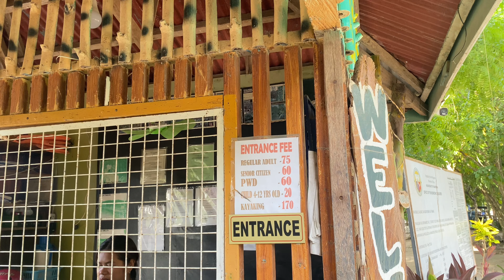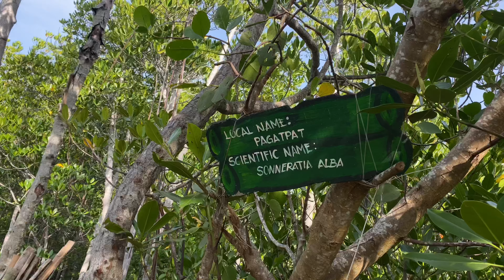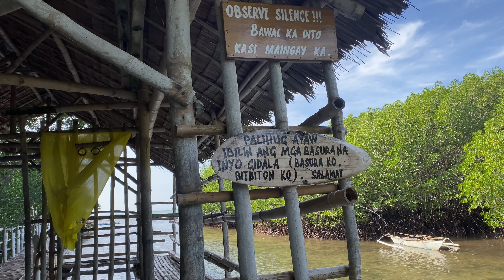"Exploring the Tranquil Beauty of OboobMangrove Garden in Bantayan Island” | RodrigoDoloricalJr.